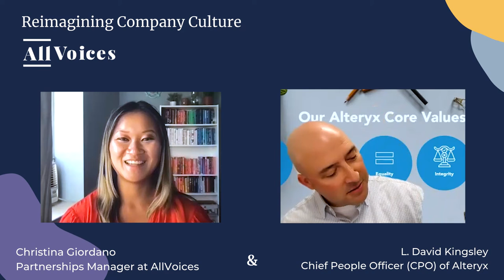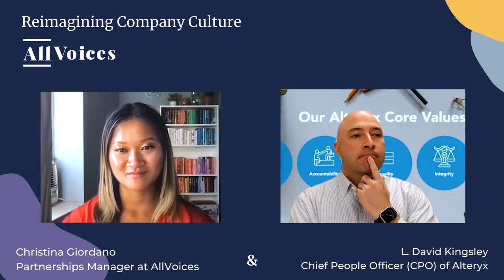CPO at Alteryx, L. David Kingsley - Embracing the Now Normal & Leveraging ERG Feedback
In this episode of Reimagining Company Culture, we’re chatting with  L. David Kingsley, Chief People Officer at Alteryx. David has over 20 years of experience helping global, value-driven companies grow through focused initiatives around workforce and succession planning, leadership development, employee experience, and employer brand initiatives.

About AllVoices

In today's workforce, people often don't feel empowered to speak up and voice their opinions about workplace issues, including harassment, bias, and other culture issues. This prevents company leadership from making necessary changes, and prevents people from feeling fulfilled, recognized, and included at work. At AllVoices, we want to change that by providing a completely safe, anonymous way for people to report issues directly to company leaders. This allows company leadership real transparency into what’s happening in their companies—and the motivation to address issues quickly. Our goal is to help create safer, more inclusive companies.